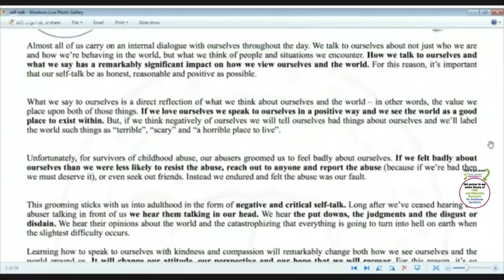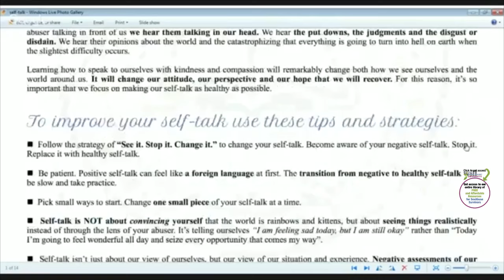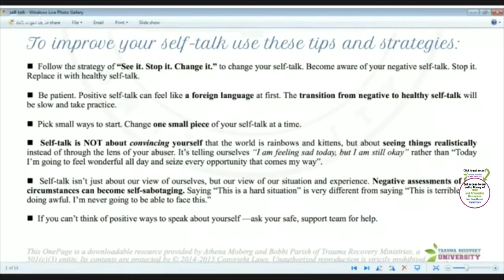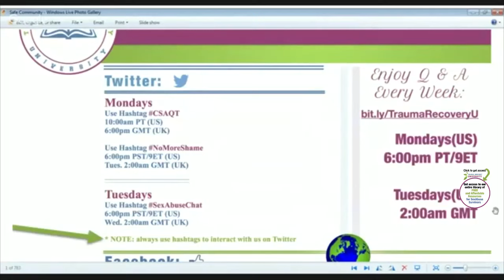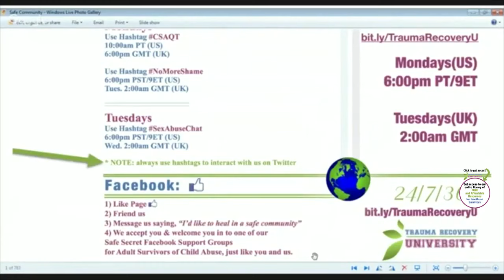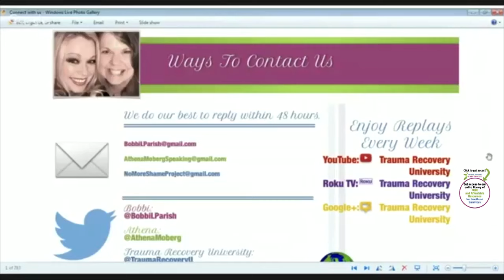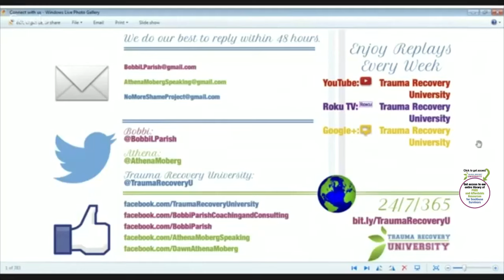For Child Abuse Survivors: Self-Talk